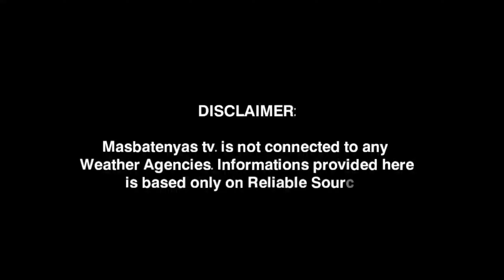ASAHAN ANG PAGULAN SA ILANG BAHAGI NG BANSA! SEPTEMBER 8,2023 WEATHER UPDATE TODAY! PAGASA